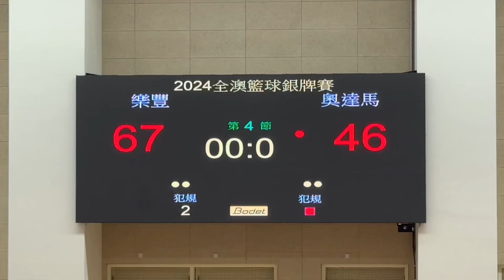樂豐vs奧達馬 (2024年度澳門籃球銀牌賽公開組B線第3輪) 全場精華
2024/05/03 20:30(+0:29) 望廈體育館一樓2號場
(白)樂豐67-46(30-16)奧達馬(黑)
00:00 第一節 19-10
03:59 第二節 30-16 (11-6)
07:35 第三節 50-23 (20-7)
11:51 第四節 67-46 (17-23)